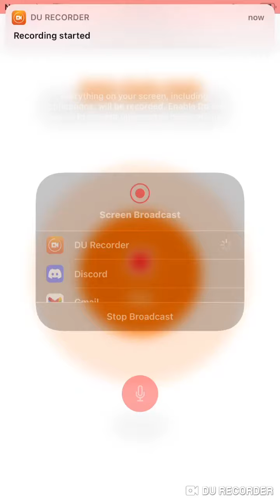Nintendo Switch Pro: A Lot Of Hype For Nothing - Mac n’ Cheese 🧀